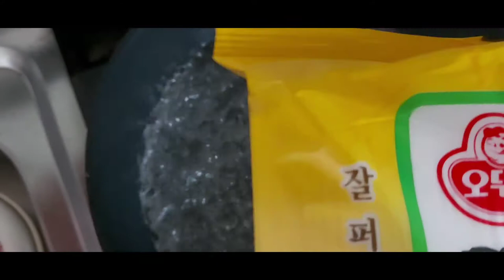비빕국수 오이무침#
8월첫주 주말 날씨가 더워요 건강이최고입니다 즐겁고 행복한 주말 되세요❤❤❤🙇‍♀️